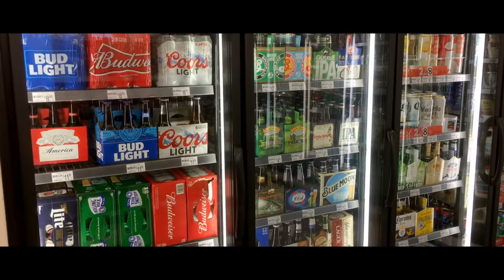I Played The World's MOST HAUNTED Board Game.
If this game ever appears in your attic, don't play it!